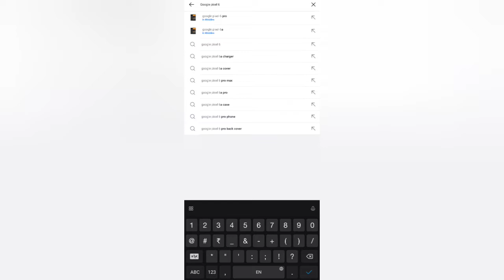Just 28000₹ only google pixel 6a 5G